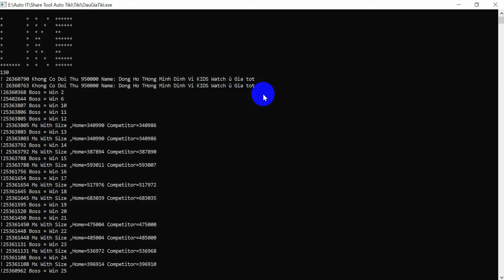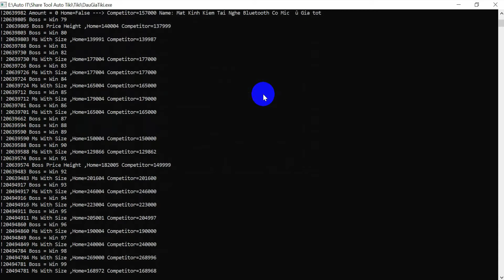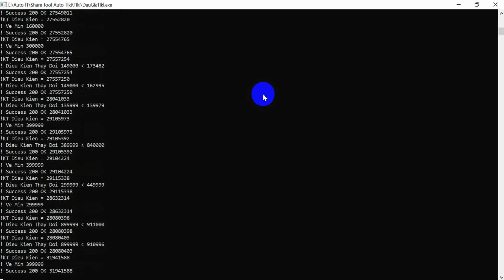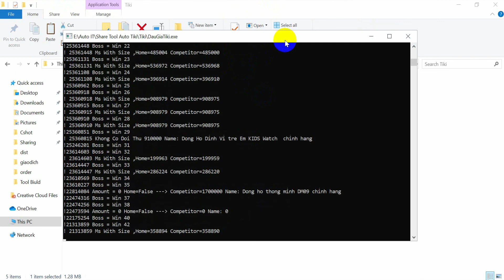[Share Free] Tiki Tool Phần Mềm Đấu Giá Giảm 1 Đồng Tại Tiki Multisoucre Tiki VN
Đây là tool nhỏ đấu giá giảm 1 đồng tại trang website thương mại điện tử tiki.vn nay mình share cho mọi người dùng miễn phí
Tool Tiki này mình sẽ chia sẻ miễn phí nhé bạn nào dùng để lại email mình sẽ gửi link qua cho